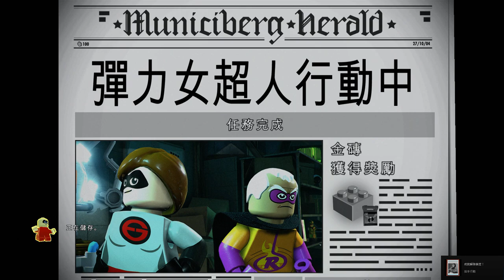彈力女超人&逆流俠 ep.05《樂高超人特攻隊2 LEGO The Incredibles 》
2. 將訂閱旁邊 "鈴鐺" 打開!
3. 打勾"我想收到這個頻道的所有通知" 儲存!
4. 請幫忙分享影片與推廣，謝謝大家!